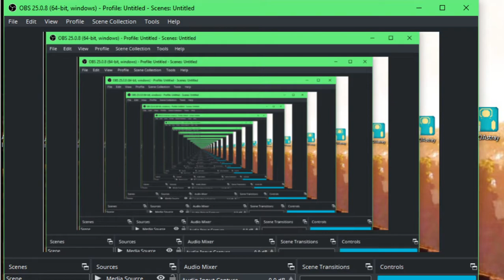Favorite song 52